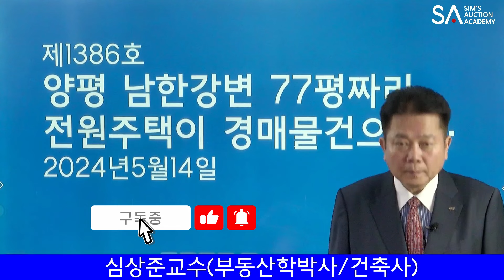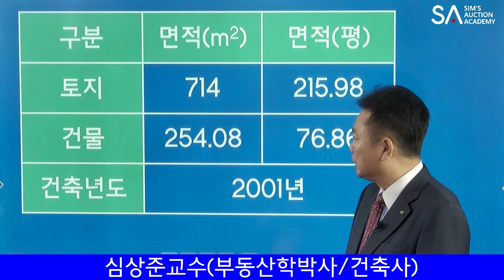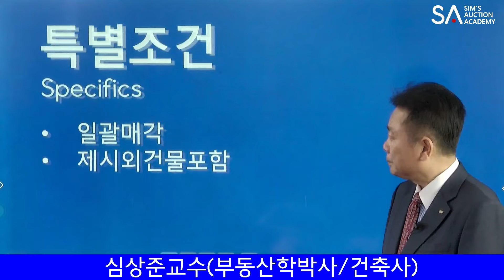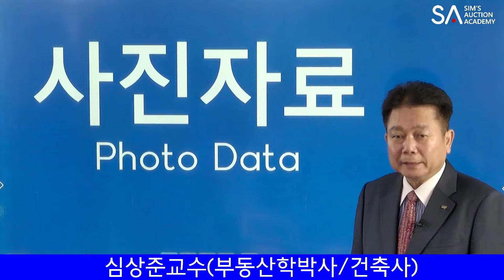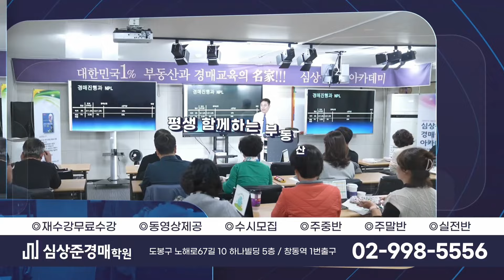[No.1386 추천경매물건]양평 남한강변 77평짜리 전원주택을 나의 세컨하우스로 하면 어떨까?(2024.5.14.)